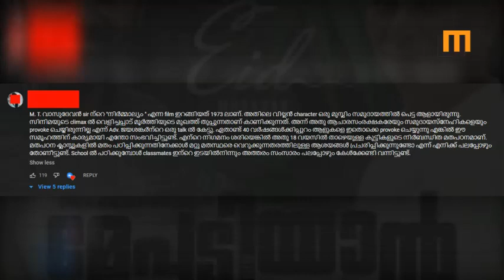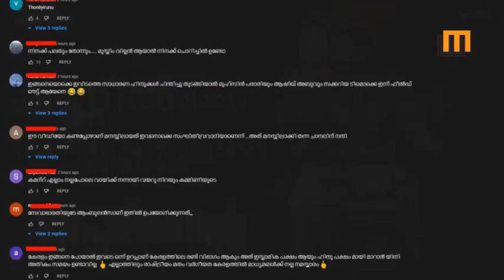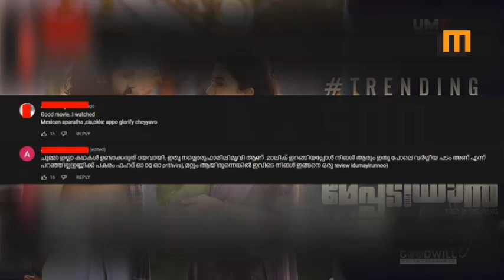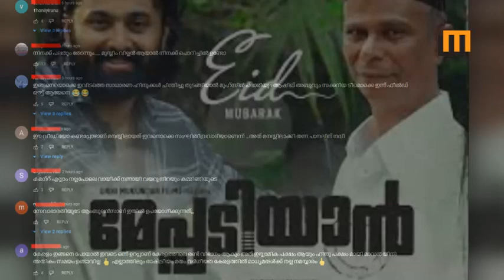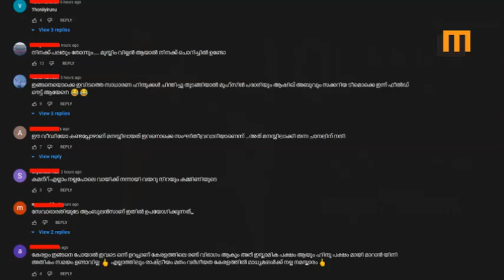"മേപ്പടിയാൻ" ഇത് കൊലച്ചതിനാട്ടുകാരെ ഓടിക്കോഈ നാടിനു ഭ്രാന്ത് പിടിച്ചേ|Meppadian movie|Winter Media